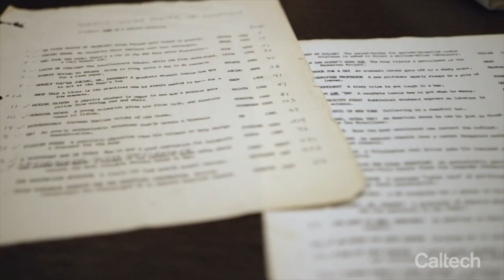The Grey Goo Nightmare Scenario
The Grey Goo nightmare scenario was first described by Eric Drexler in his book Engines of Creation (1986).

It talks of nano bots which consume bio-matter to self-replicate.

What happens when we cannot stop them?